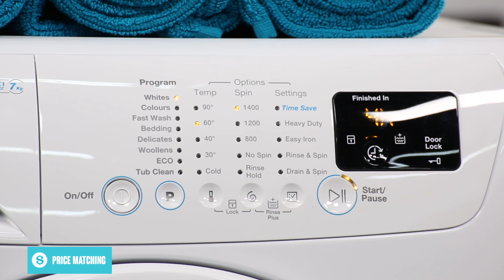Simpson SWF14743 7kg Front Load Washing Machine reviewed by product expert - Appliances Online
Simpson's motto is 'quality kept simple' and that's exactly what the SWF14743 is.

The control panel was designed to be simple to use, with everything you need at your fingertips. The full-touch controls help you get your washing done faster. Simply work your way from left to right, set your wash and go. Plus, a quick wipe down with a damp cloth is all you need to keep things clean.

With washing programs that were designed to tackle a wide range of different fabrics, and a generous 7kg wash capacity, this washing machine is perfect for larger households.

You can also customise your wash cycles to better suit you, by using the electronic touchscreen. The time remaining display and fault diagnostic display are additional conveniences that allow you to easily plan your day around your washing cycles easily by knowing exactly how long each cycle will take.

The 7 convenient wash programs will suit all your washing needs.

Use the delicates wash cycle to wash your silk robes or grandmas doilies. Or use the bedding cycle to keep your doonas and sheets nice and clean.

The door to your washing machine will open and close thousands of times throughout its life, so you definitely want a lid that will withstand, this is why this

Simpson front loader features a door that not only lets you view your laundry throughout each cycle, but it’s also durable.

The extra large drum opening ensures less straining when loading and unloading bulkier items, while the stainless steel drum adds durability.

Reliable inverter motor, powers the appliances, so reliable, the motor has a 10-year warranty.

Know your garments are in good hands with this Simpson front load washing machine.